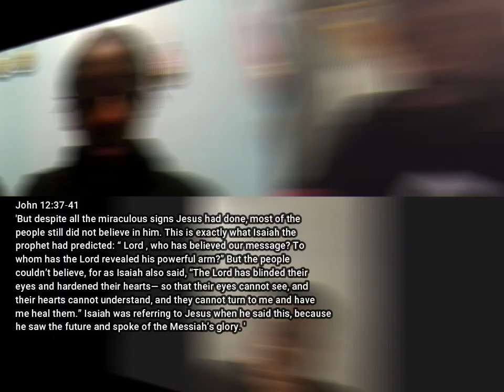Bible Study #27 John 12:37-50 With Gio And Jave |MFYC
In today's bible study we discuss John 12:37-50, talking about how Jesus was explaining how his time will be up soon to go die on the cross for our sins.

-Executive Producer: Esron Holder, Gio, And Jave
-Videographer: Esron Holder, Gio, And Jave
-Editor: Esron Holder